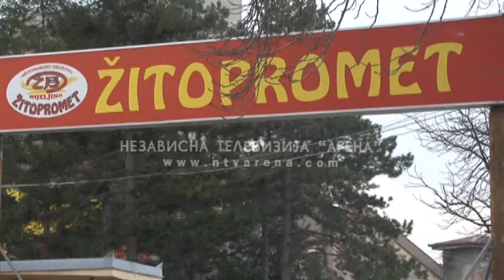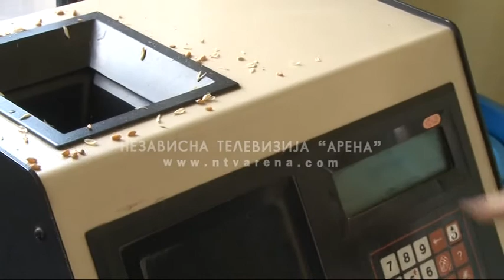Krajem septembra konačna odluka o sudbini "Žitoprometa"